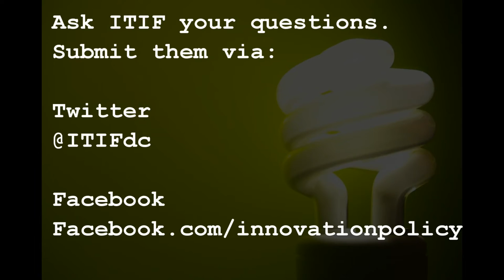What Can the U.S. Learn from Other Countries' Energy Innovation Policies?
What Can the U.S. Learn from Other Countries' Energy Innovation Policies? Innovation Question of the Week with Policy Analyst Clifton Yin.